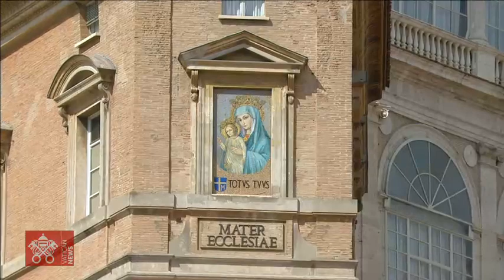Angelus 19 settembre 2021 Papa Francesco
Da Piazza San Pietro, recita della Preghiera dell’Angelus guidata da Papa Francesco